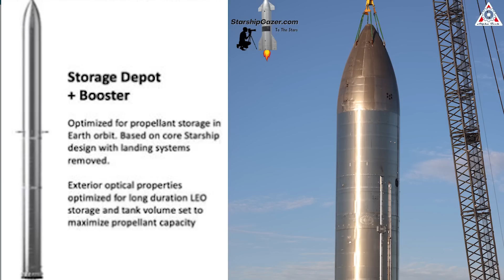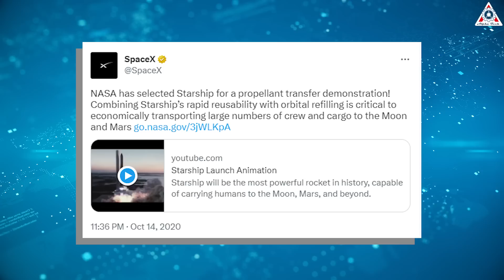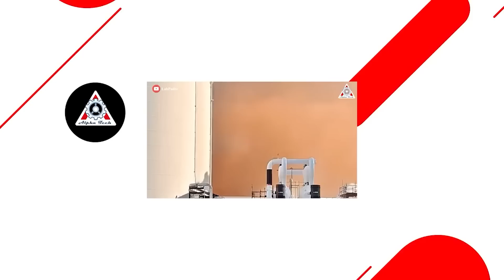SpaceX's New Modified Starship Is Unlike Any Others... Great Starship!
1, HUGE THANKS TO:
2, SOURCE OF THUMBNAIL:

SpaceX New Modified Starship Are Unlike Any Other!

SpaceX Starship is ready for the first orbital flight.
After that, we can ask ourselves: What is Starship for?
Well, Starship is for building nations in space. This doesn’t mean Project Artemis or some version of “The Martian,” though Starship could easily do both. We mean serious logistics.
The Starship atmospheric test prototypes are deep into construction, and I still routinely hear space visionaries adapting old exploration architectures for Starship. With a Starship or two, they say, I could build a really sweet Moon mission. With a Starship or two, I could upgrade the space station.
Let’s think bigger. Much bigger!
In 10 years, Starship flights will be sold by the dozen. Starship is only cheap if it gets used as much as possible. The only meaningful barrier to production today is engine manufacture, and that will be through the hardest part of the learning curve well before commercial flights begin.